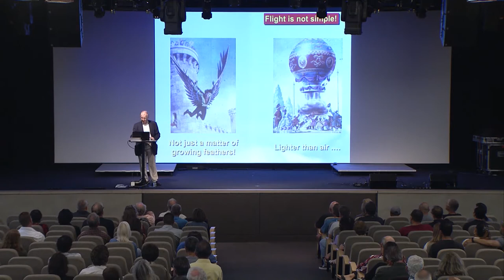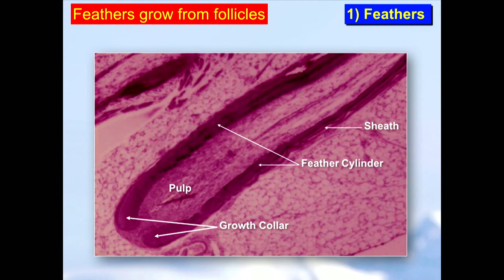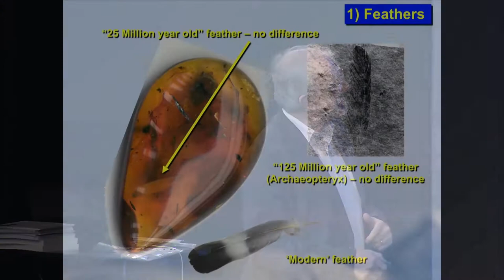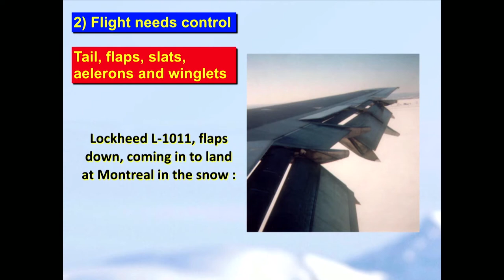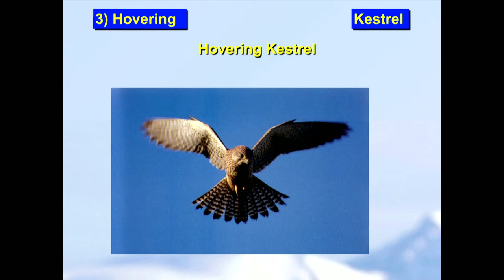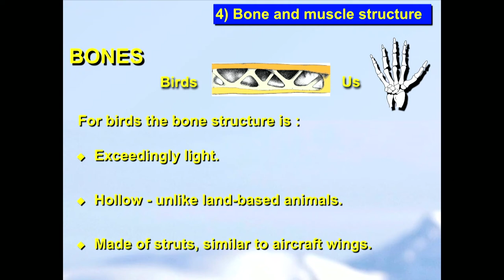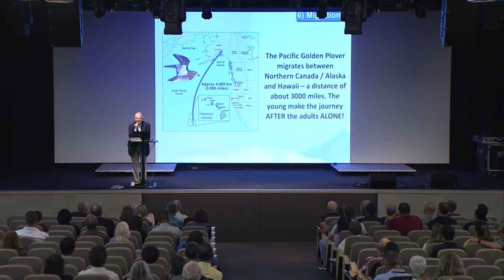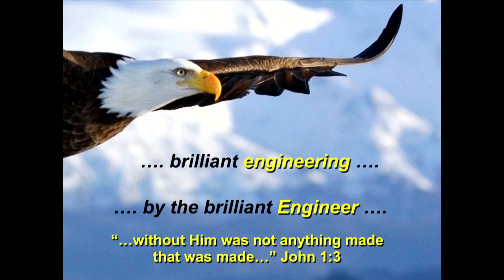"The Intricacies of Flight" Professor Andy McIntosh, Calvary Church, Costa Mesa ,Weds Sept 27th 2017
Flight in Nature is a very strong example of the intricate systems engineering that is essential for flight to work. The Wright brothers were only successful in 1903 by understanding that control systems are essential for a flying machine to work.

It is not any surface that can be used for wings. These must be light and not just two wings whose shape can be altered, but an extra set of flight surfaces (a tail) is vital to enable control with again the ability to change the shape of these extra surfaces. Nothing will work unless all the control systems are in place. We call this irreducible complexity. You cannot evolve flight by small incremental changes, since the control systems are layered systems each dependent on one another..

The wings of birds  are made of feathers which themselves are wonders of lightweight engineering and no two feathers are the same from the 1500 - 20,000 found on a bird (from small wrens to large swans). A bird has a different muscle arrangement to reptiles and breathes differently, with no diaphragm. These creatures are indeed a separate kind and show every evidence of the brilliant engineering mind of the Creator who made them.